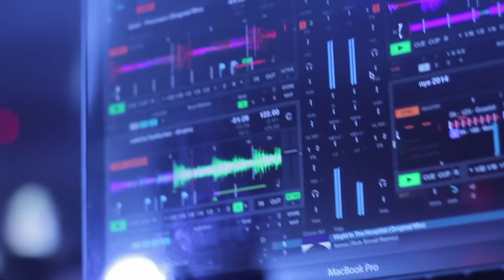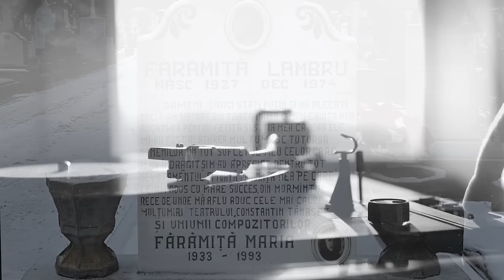Dj Go! ft Faramita Lambru - Tribut (Free WAV download)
Faramita Lambru - Tribut  (Free WAV download)

Aceast remix este OMAGIUL nostru, adus unui MARE muzician nativ, care a daruit totul artei, intreaga sa viata... dar a primit in schimb foarte putin!!!
Dedicam aceasta melodie fiicei lui Faramita Lambru si tuturor ROMANILOR adevarati din intreaga lume!

Multumesc tuturor celor care au contribuit la realizarea acestui frumos GEST comemorativ!  Piesa originala a fost culeasa din repertoriul vechi romanesc LAUTARESC de catre marele vocalist ZAVAIDOC si apoi a fost preluata cu succes si de catre Faramita Lambru, care in filmul
 "Facerea Lumii" a interpretat rolul lui Zavaidoc alaturi de artisti mari ai cinematografiei romanesti.